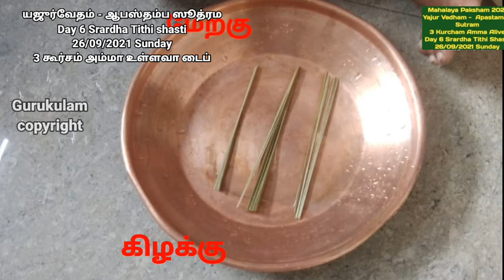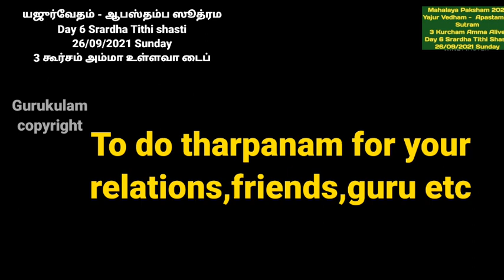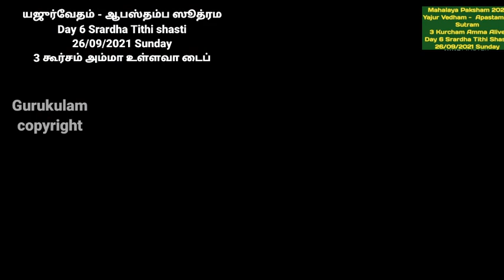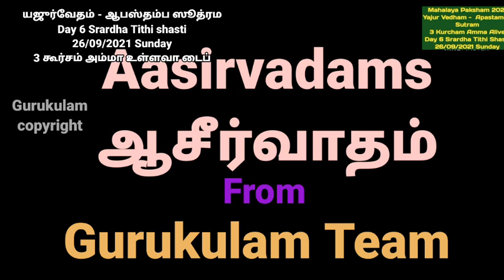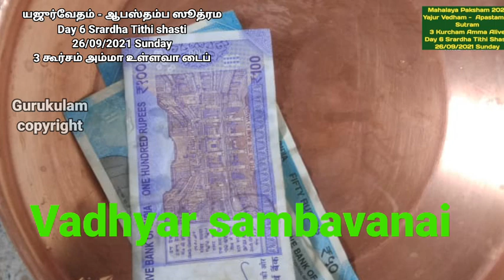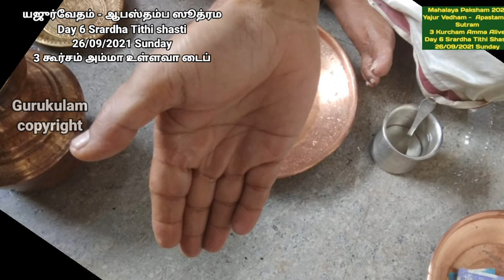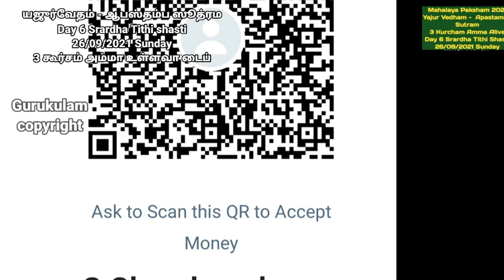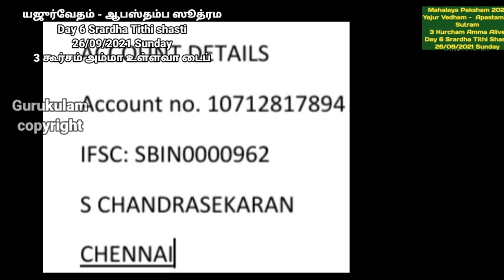Mahalaya Paksham 2021 Yajur Vedham Apastamba Suthram 3 Kurcham Amma Alive Day 6 26 09 21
Malaya Paksham. Day 6 26/09/21 Sunday   Mahalaya Paksham is also called Malayam. or Male Pakasham. for the year 2021. This is 16 Days Mahapaya Paksham starts from 21/09/21 to 06/10/21 . This year the paksham is only upto Amavasai.
This video is for Yajur Vedham Apastamba  Sutram and  also for those who are using 3 kurcham during the tharpanam and also whose mother is  Alive can follow this video. This video is for the 6th Day of the paksham. i.e. 26/09/21 Sunday. For all 16 days you can follow our playlist. Separate palylist is created for Yajur Vedham, Bodhayana Sutram. Yajur Vedham Apastamba sutram, Rig Vedham Asvalayana Sutram, Sama Vedham Drahyayana Sutram.  Sixth of the tithe is Shasti.